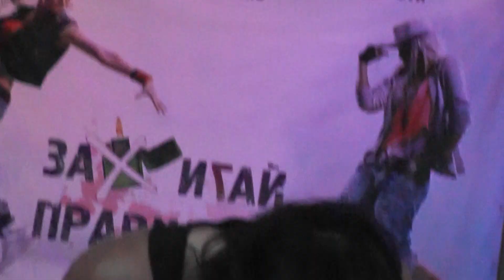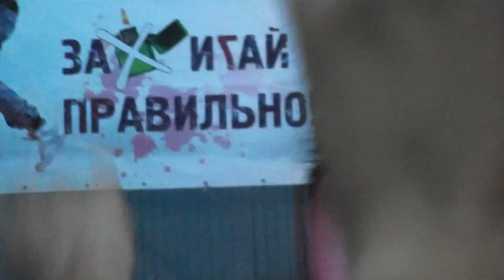Claps for Caroline - "Жара-фест" в Славянске-на-Кубани (15.07.2014) [часть 1]